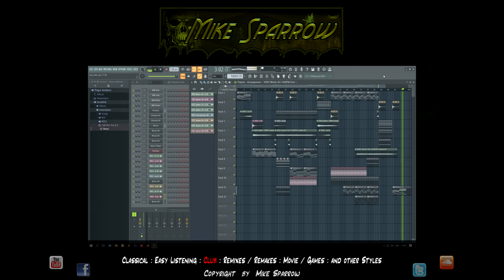Mike Sparrow - Promo FL Studio - My Playground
Just a little insight into my music program, accompanied by my latest song.